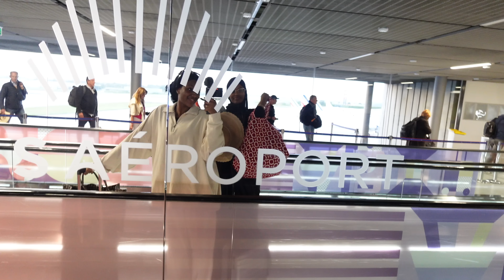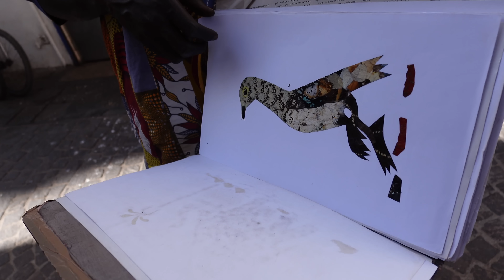VLOG: 5 jour à ESSAOUIRA avec ma Mère, mes sœurs mes neveux et mes enfants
Hey

C’est partie pour les vlog vacances !

Nous lis sommes rendu à Essaouira, et c’était incroyable la villa, la ville trop apaisant et beaucoup de charme !

Nous avons payé 2324€ pour 5 jour et 4 nuit .

Chauffeur de Marrakech à Essaouira environs 2:30 3:00 pour 300€ aller/ retour

Petit déjeuner 6€ par personne
Enfant gratuit

Repas 17€ par personne adulte / 9€ enfant

Voilà les filles vous avez à peu près toutes les infos
La propriétaire et grave disponible, les repas super bon, sauf le barbecue les quantité c’était vraiment peu .

Mise à part cela séjour au top j’y retournerais avec Kaïs cette fois ci 🙏🏾